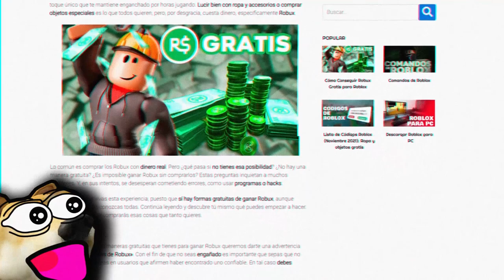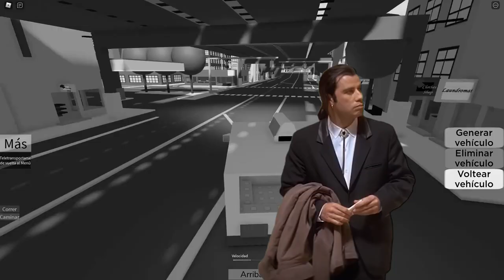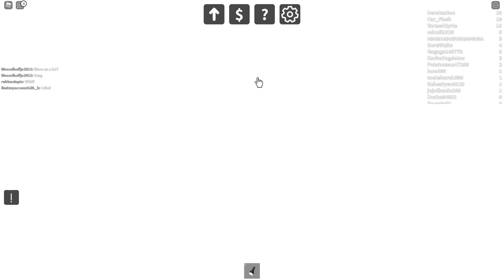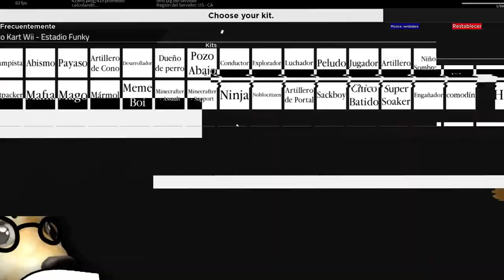Juegos de ROBLOX EXTRAÑOS Y MUY RAROS 😂 | JUEGOS RAROS #9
0:00 Intro
1:07 Número 7
2:01 Número 6
3:01 Número 5
4:05 Número 4
5:07 Número 3
6:17 Número 2
7:19 Número 1
8:16 Agradecimiento a los miembros y despedida